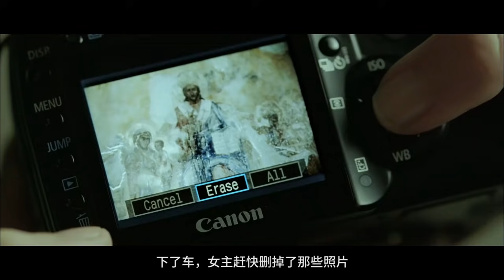【麦绿素】一场外遇，能造成多重的后果？悬疑片《穿越西伯利亚》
《穿越西伯利亚》是2008年的电影，电影的剧情基本可以分为两段，前半段讲火车外遇，后半段讲黑帮毒品，最后还来个小反转，总的来说，看着还可以。